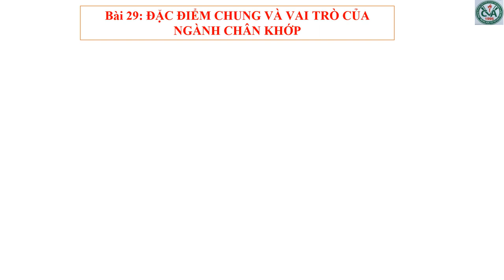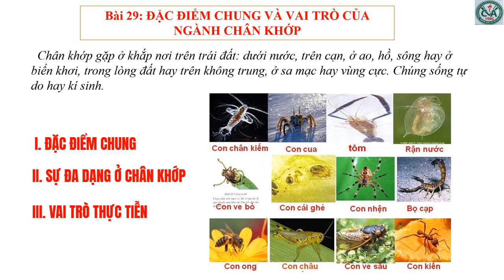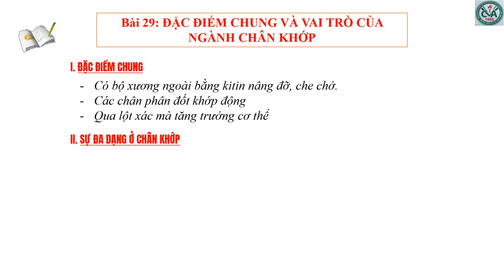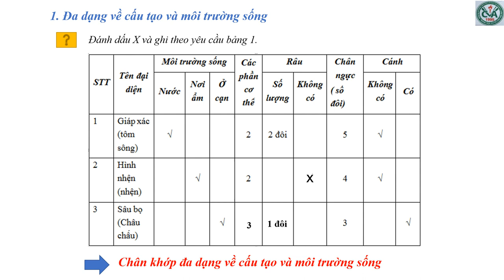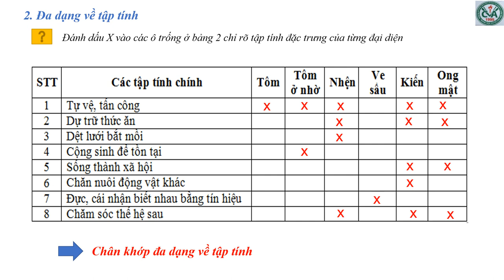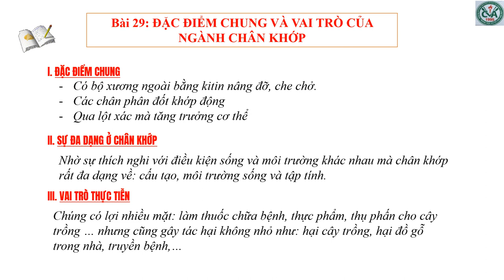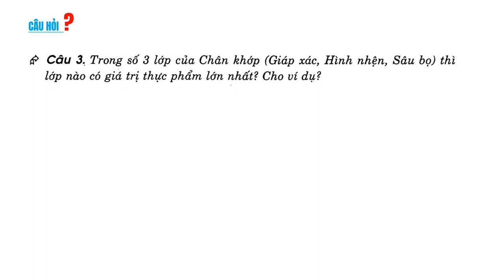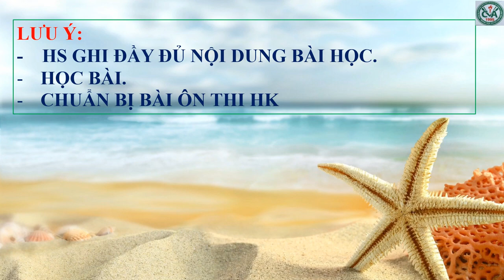SINH HỌC 7 (Tuần 15 / HK1) - Bài 29: ĐẶC ĐIỂM CHUNG VÀ VAI TRÒ CỦA NGÀNH CHÂN KHỚP